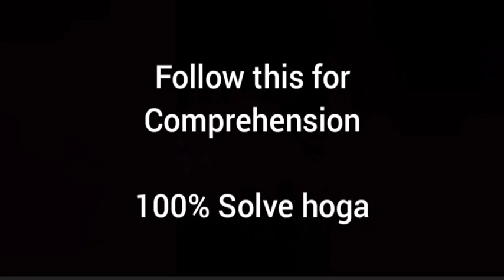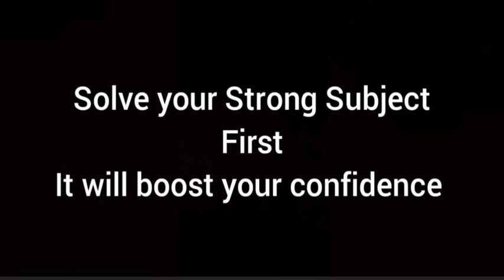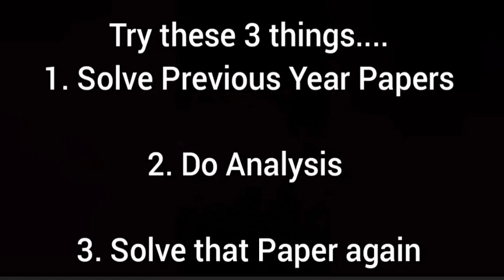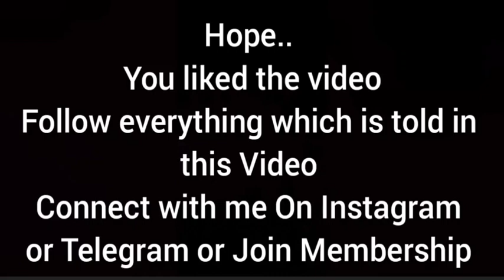How to Prepare for SSC Stenographer 2023- तैयारी कैसे करें? Step by Step Explained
Kindly fill this form & share your details for the Prediction of Cut-off... click on this Link---